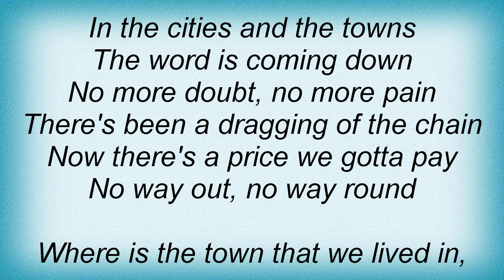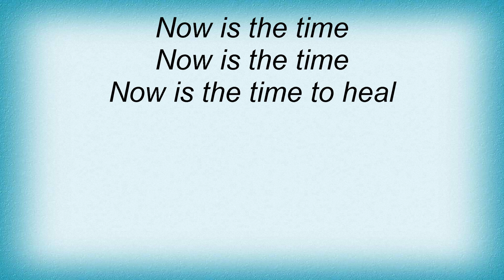Midnight Oil - Time To Heal Lyrics